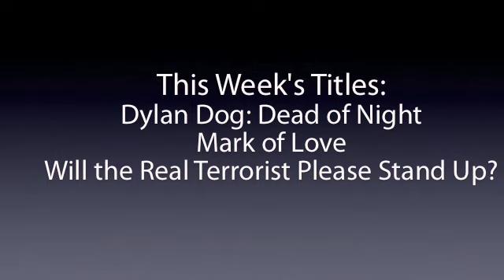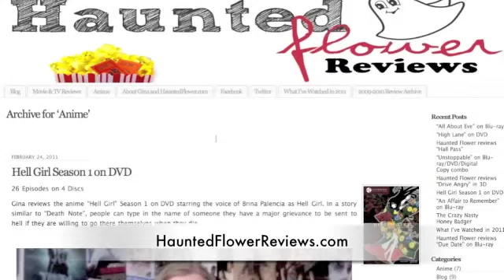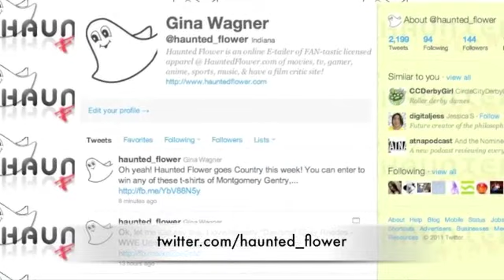Dylan Dog Dead of Night, Mark of Love, Will the Real Terrorist Please Stand Up DVD Reviews from ...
Gina from HauntedFlower.com and HauntedFlowerReviews.com reviews "Dylan Dog: Dead of Night", "Mark of Love", and "Will the Real Terrorist Please Stand Up?" on DVD.